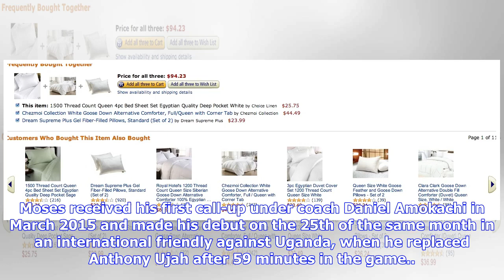Breaking News | You Might Also Like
By Augustine Akhilomen Belgian outlet Het Laatste Nieuws have revealed that Liverpool are poised to sign Super Eagles winger, Simon Moses during this summer transfer window as they have fixed a bargain price of £13million on him. Moses who currently plays for Gent in the Belgian League appears to have impressed some of the Reds scouts who came to watch his game at the weekend. Although Premier League clubs such as Newcastle and Brighton have shown interest in signing the Nigerian international, ...